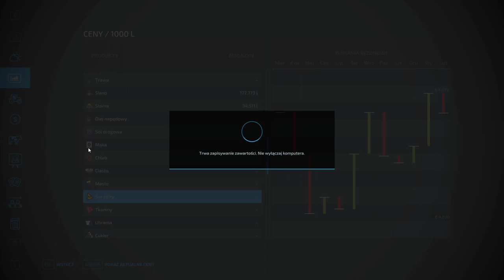FS 22 ERLENGRAT #39 Siewy rzepaku Steyrem !!